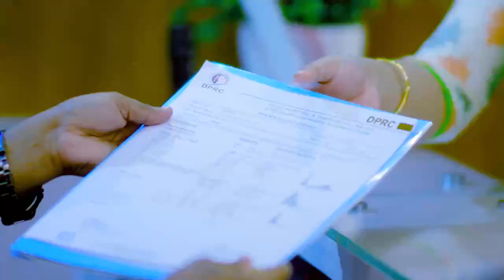হাত ও পা ব্যথা ভাল হল | Joint Pain Treatment In Bangladesh